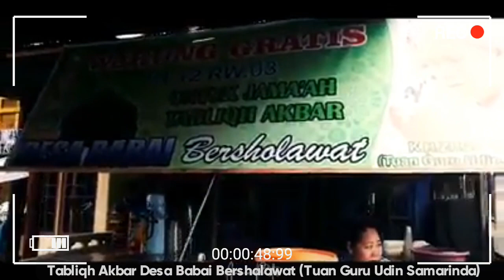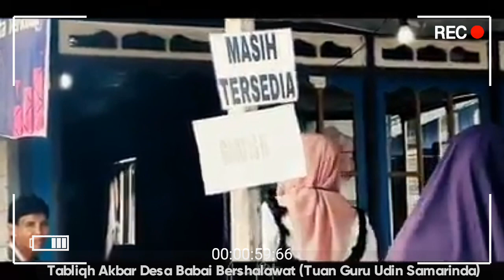Tabliqh Akbar Desa Babai Bershalawat Tuan Guru Udin Samarinda